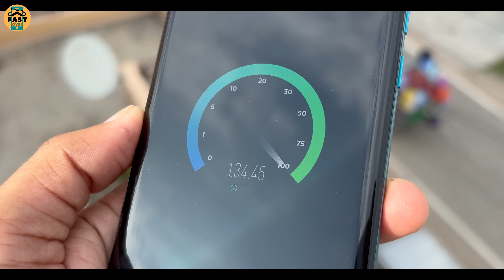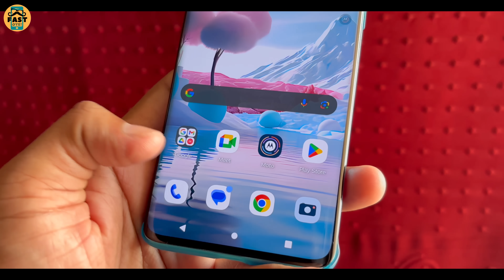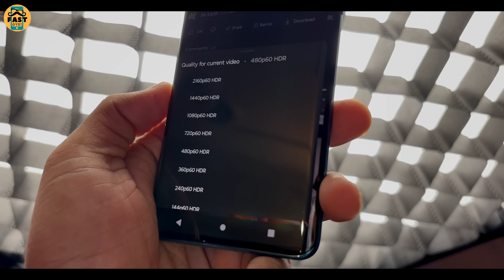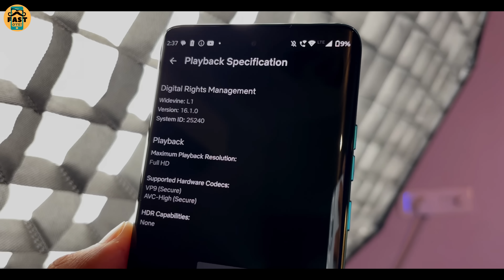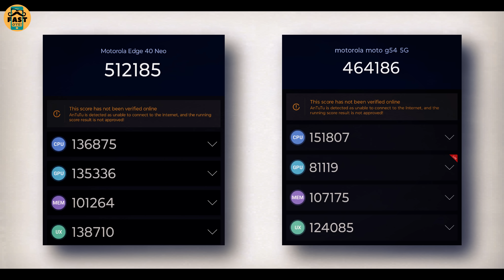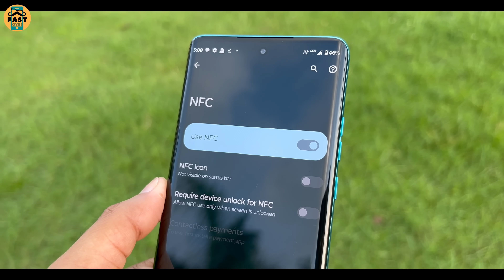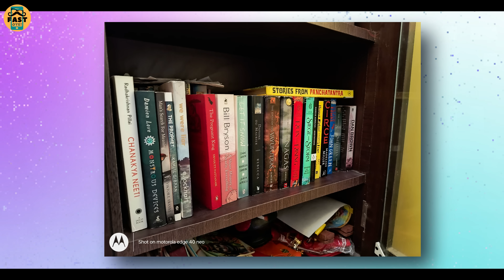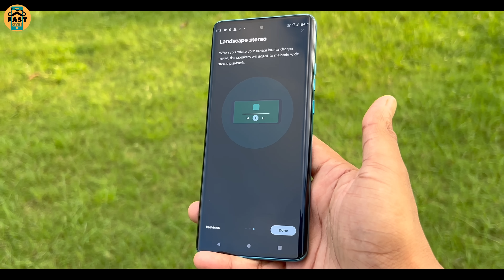Moto Edge 40 Neo Review After 7 DAYS - Best Phone Under 20000?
Video Highlight:-
00:00 best phone under 20000 (Intro)
00:16 moto edge 40 neo offers
00:45 moto edge 40 neo features
01:33 moto edge 40 neo battery & charging test
02:07 moto edge 40 neo review (build)
02:37 moto edge 40 neo display review
04:37 moto edge 40 neo gaming test
04:54 moto edge 40 neo software
05:41 moto edge 40 neo camera test
07:16 moto edge 40 neo speaker
07:51 moto edge 40 neo problems